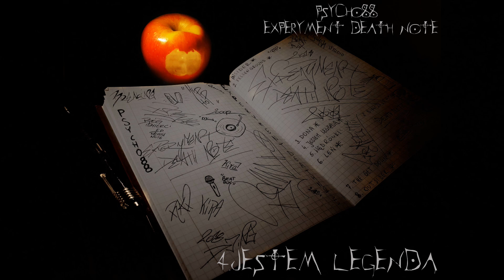Psycho88 - Jestem Legendą (Prod. By Solow Beats)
4/8 - Czyli połowa za nami. Dzięki, że sprawdzacie moje kawałki.
To dzięki Wam wciąż idę do przodu. Zapraszam do subskrypcji kanału.

Rap/Tekst - Psycho88
Instrumental - By Solow Beats
Nagrania/Mix/Mastering - "Motywacja Studio" Motyw
Grafika - Cojon